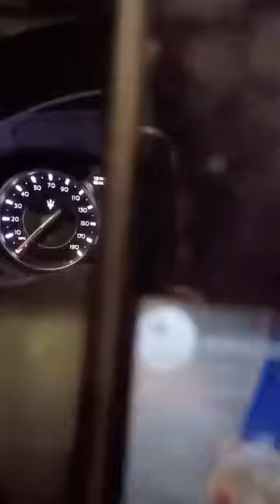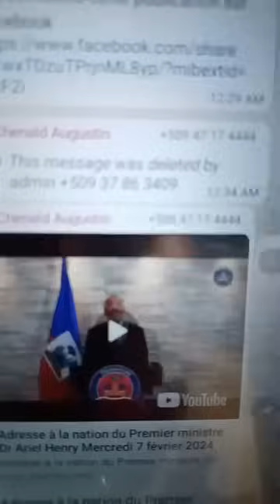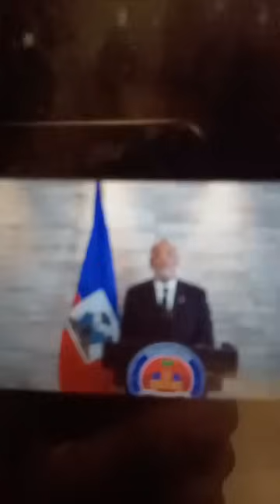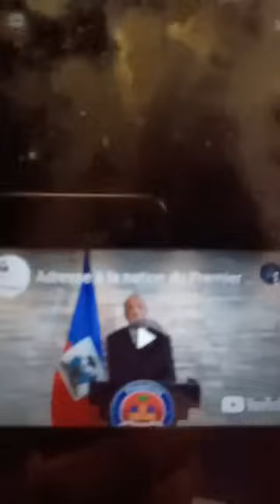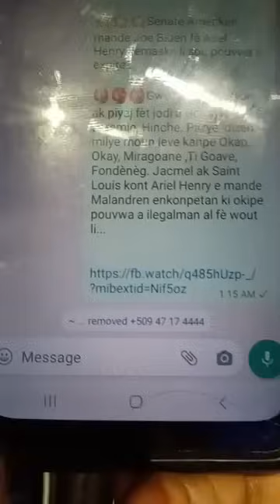Men Zen : OPC mande yon ankèt sou lanmò 5 BSAP yo... Eske se asasine yo asasine mesye yo?